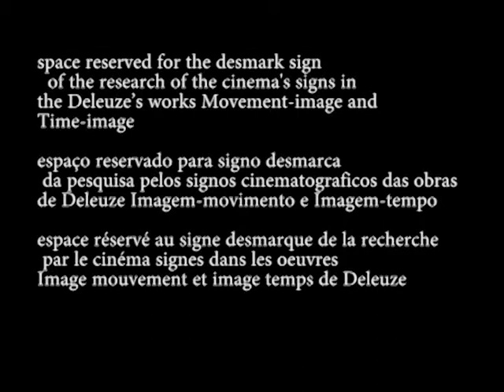MENTAL-IMAGE - (de)mark / [desmarca]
As vezes a des-marca se constitui muito lentamente, como em Blackmail, onde não se sabe se o comprador de charuto está normalmente inserido na série cliente-escolha-preparativos-ato de acender, ou se se trata de um chantagista que se serve do charuto e de seu ritual para provocar já o jovem casal. IM p227

“Sometimes the demark is constituted very slowly, as in Blackmail, where one wonders whether the cigar buyer is, in the normal way, part of the series client-choice-preparations-lighting, or if he is a master blackmailer who is using the cigar and its ritual in order to provoke the young couple.” (Deleuze 1985: 203-204)
Movie image: A. Hitchcock, Blackmail (1929)

sign of the  category (3); (3)’(3)’’ meaning that the (de)mark  is the sign of the mental (3) that describes the movement of perception (0) observed from the pole of the universal variation (0)’ and from the center of indetermination (0)” at the same time.